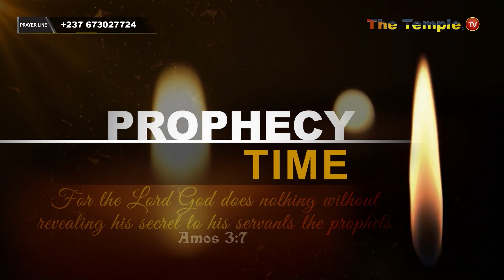PROPHECY TIME -THE PROPHETIC WORLD (TYPES OF PROPHETS 4) 01-09-2024